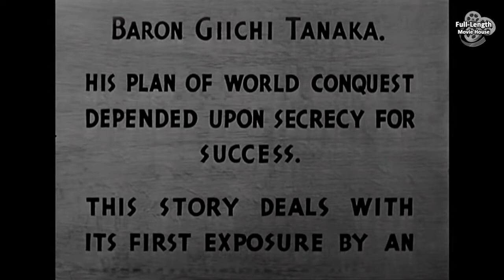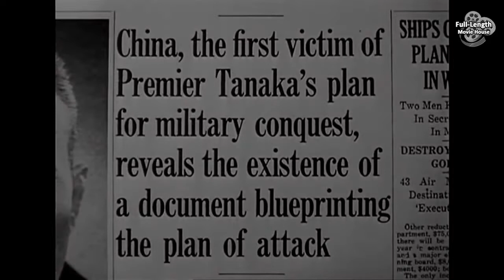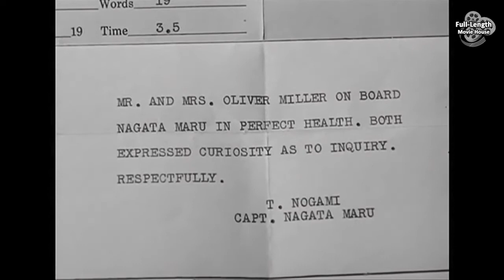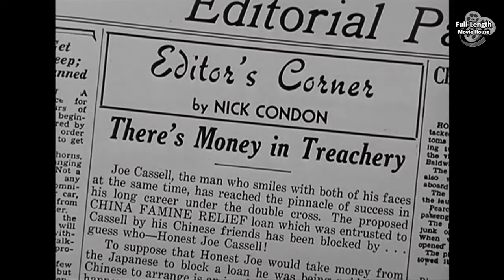Blood on the Sun (1945) — War Drama / James Cagney, Sylvia Sidney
Plot (may contain spoilers):  In 1929, the existence of the “Tanaka Memorial,” a Japanese plan devised by Baron Giichi Tanaka (John Emery) to conquer the world, is published in the Tokyo Chronicle. The Japanese secret police visit the Chronicle’s headquarters, interrogating editor Nick Condon (James Cagney) about the source, which he refuses to disclose. Intrigued at the heavy-handed response to the rumor, Condon assigns Ollie Miller (Wallace Ford), a Chronicle reporter, to further research the plan.

Some time later, Ollie and his wife Edith (Rosemary DeCamp) make plans to leave Japan on a ship. Believing he discovered the details of the plan, the secret police arrange to have him killed. When Condon goes to his cabin on the ship, he finds Edith strangled, and narrowly misses another woman exiting the cabin; he glimpses a ruby ring on her hand. Later that night, Ollie is shot outside Condon’s house. Before he dies, he gives to Condon a copy of the Tanaka Memorial plan. As the secret police, led by Captain Oshima (John Halloran), arrive, Condon hides the document behind a portrait of Emperor Hirohito. Revering the portrait, Oshima does not search it, but ransacks the rest of his house and subdues him when he resists.

Condon wakes up the next morning in a prison cell. The Japanese police have fabricated a story about him having a drunken party the previous night and fixed his house to hide the damage, and the document is missing. Condon’s search for it is interrupted by a courier inviting him to Baron Tanaka’s home. At Tanaka’s home, the Baron subtly threatens Condon to return the document, and Condon realizes that Tanaka does not have it and someone else took it.

Suspecting that the other party consists of Japanese anti-war liberals interested in sneaking the document out of the country, Condon publicly announces his intention to return to the United States. That evening, he meets Iris Hilliard (Sylvia Sidney), a half-Chinese woman. Seeing a ring on her finger, he suspects she was the woman he saw fleeing Edith’s cabin, but the two are attracted to one another. Unbeknownst to him, Iris is a spy for Baron Tanaka, tasked with retrieving the plan.

Disgruntled at being passed over as Condon’s replacement as editor, Cassell (Rhys Williams), an unscrupulous reporter, inadvertently reveals that Tanaka ordered him to introduce Iris to Condon. Armed with this knowledge, Condon confronts Iris, who confesses that, while she works for Tanaka, she is loyal to Japan’s liberal fraction and, having no fear of the Emperor’s portrait, she herself took the Tanaka Memorial from his house. Condon takes the document and leaves. Eavesdropping on their conversation, the secret police imprison Iris, but she escapes. Disgraced by his failure, Tanaka commits seppuku.

Before Condon leaves for the United States, Iris contacts him, asking to meet on a fishing dock. Evading the secret police tailing him, Condon meets her on the dock. She is accompanied by Prince Tatsugi (Frank Puglia), a liberal within the Japanese government. Aware that the government will claim the document is a forgery, Tatsugi places his seal on it, legitimizing it. The police arrive and kill Tatsugi; Condon gives the document to Iris, who flees in a fishing boat, and stays behind to delay the policemen.

Defeating Captain Oshima at judo and evading the secret police, Condon arrives outside the embassy. He is shot and incapacitated, but when the Japanese search him, they are unable to find the document. As an American diplomat arrives to help Condon, the head of the secret police asks him to forgive his enemy. Avoiding a proposed handshake Condon replies, “Sure, forgive your enemies – but first, get even!”

Blood on the Sun is a 1945 American war film directed by Frank Lloyd and starring James Cagney and Sylvia Sidney. The film is based on the story behind the Tanaka Memorial document, which was said to be fiction by the Japanese government at the time, and has been disputed by some historians, although quite a few Japanese military actions leading up to World War II were predicted in the version of the document that reached the public.

Cast
James Cagney as Nick Condon
Sylvia Sidney as Iris Hilliard
Porter Hall as Arthur Bickett
John Emery as Premier Giichi Tanaka
Robert Armstrong as Col. Hideki Tojo
Wallace Ford as Ollie Miller
Rosemary DeCamp as Edith Miller
John Halloran as Capt. Oshima
Leonard Strong as Hijikata
James Bell as Charley Sprague
Marvin Miller as Yamada
Rhys Williams as Joseph Cassell
Frank Puglia as Prince Tatsugi

This document includes material from the Wikipedia article "Blood on the Sun"